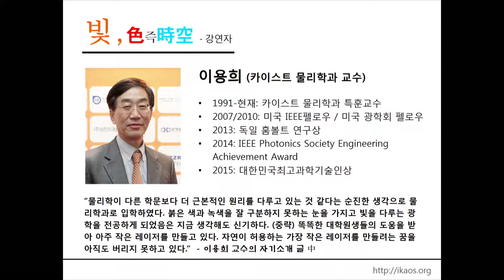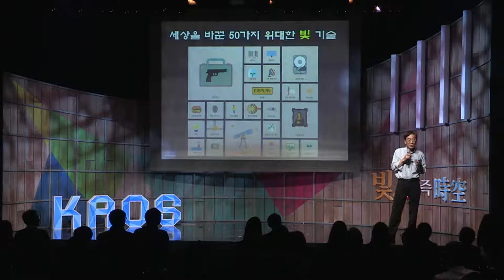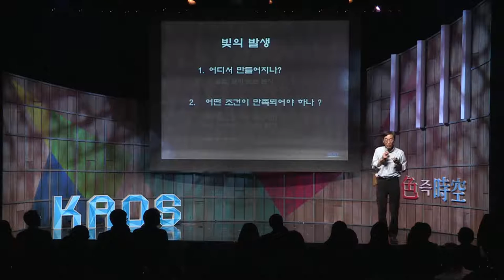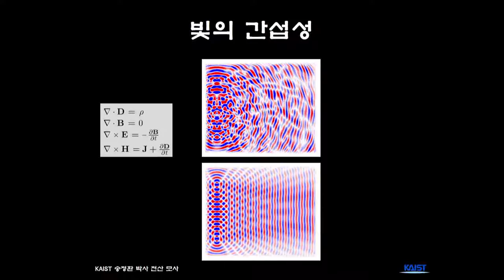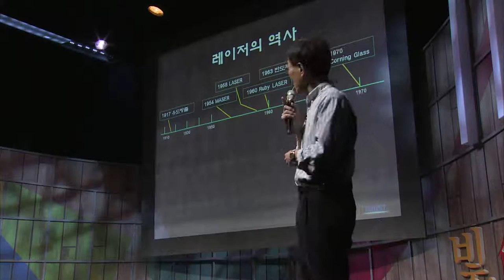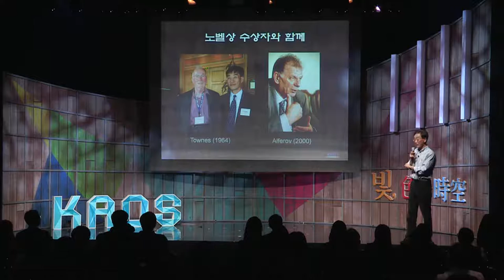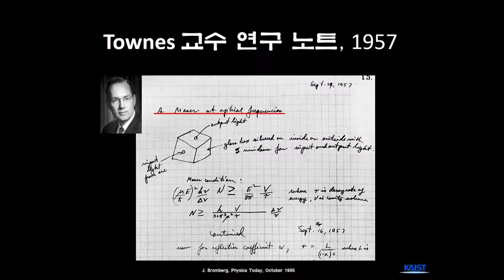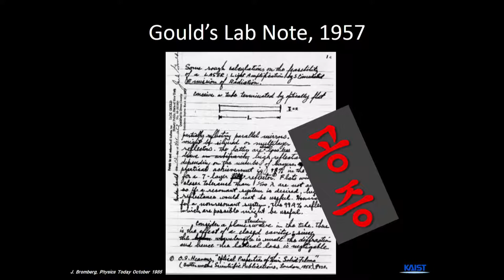[강연] 멋진 세상을 만드는 빛 - 센 빛, 밝은 빛, 똑똑한 빛 (1) _이용희 교수 | 2015 가을 카오스 강연 '빛 색즉시공' 7강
강연자 소개 : 이용희 카이스트 물리학과 교수